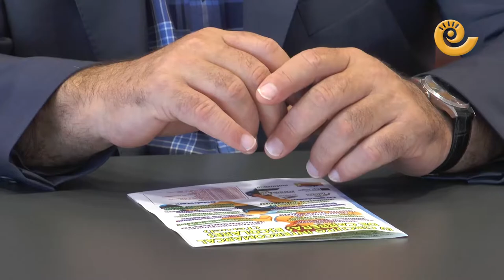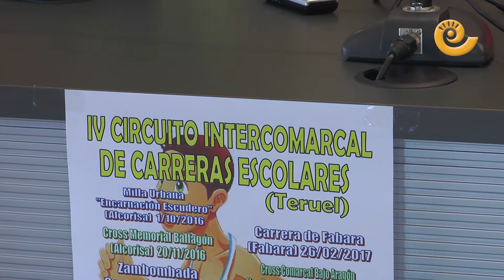La Comarca.TV- Circuito Carreras Intercomarcales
Alcorisa abre el uno de octubre el calendario del Circuito Intercomarcal de Carreras Escolares. Doce pruebas a celebrar hasta mayo repartidas en poblaciones de seis comarcas.